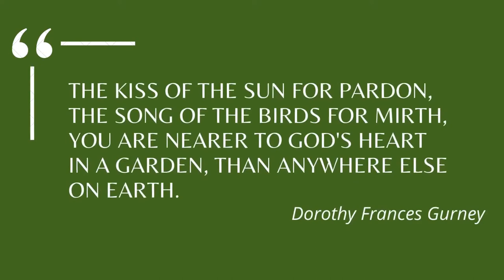Knox Arbour Installation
After Sunday worship on October 16th, the Knox church community gathered outside for a Dedication Ceremony of a new arbour in our garden courtyard.    With thanks to a generous contribution by Knox member Dr. James Anderson, the beautiful arbour was designed and fabricated by Milligan Iron Works, taking into consideration many architectural features of both the building and heritage of Knox Church, including it's similarity with the many arched doorways, iron fence details, and even Scottish thistles!    This short video illustrates the arbor's creation.